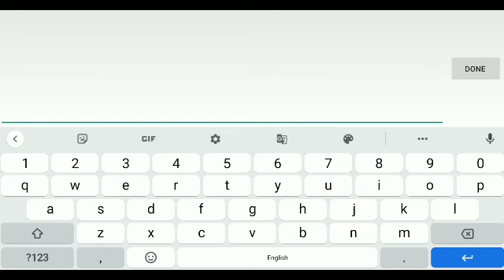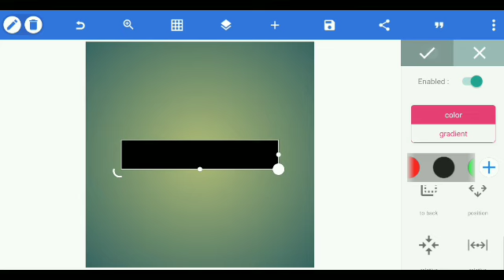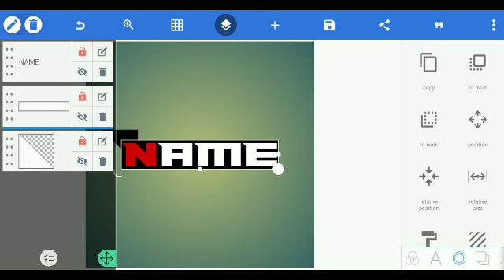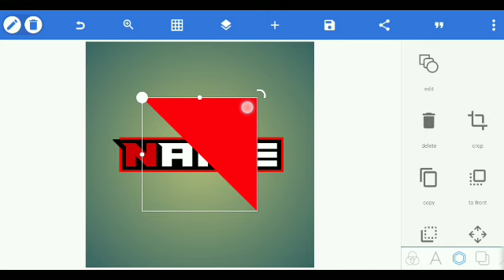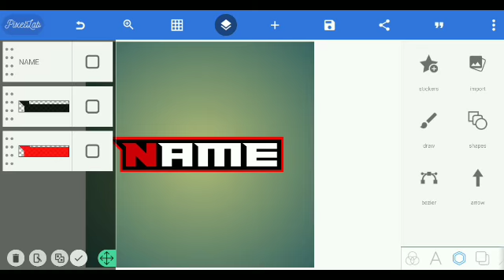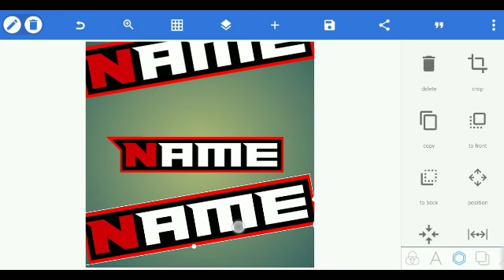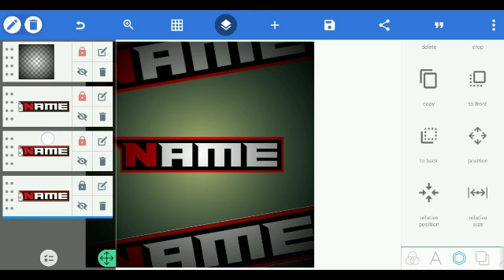How to make Esports Mascot Logo design in Pixellab | Esports Mascot Logo kaise banaye |Saurav Jesh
How To Make Esports Mascot Logo on Android. Esports Mascot Logo kaise banaye.

esports mascot logo pack, esports mascot logo, esports mascot logo intro animation, esports mascot logo tutorial, esports mascot logo intro animation tutorial, esports mascot logo tutorial photoshop
seso, sesohq, Mascot, mascot logo, how to create a mascot design, learn mascots fast, how to sketch mascots, making a logo, making a animal logo, creating a mascot logo in illustrator, Making a logo in photoshop is not a thing please stop, graphic design, how to make a 2d animal look 3d, esport logos, illustrator cc, a quick process, illustration, tips and tricks, how to sketch a mascot logo, how to create a lion mascot logo, mascot design